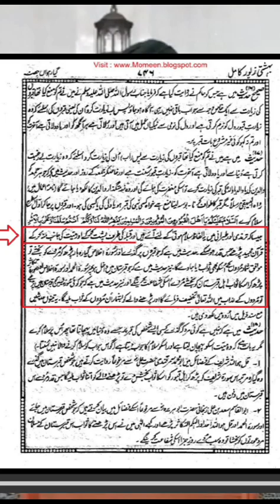Qabirstan me Qibla ruq hokar haat utha kar dua karna kaisa hai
maulana arifuddin official
arifuddin
maulana arifuddin
hazrat maulana arifuddin
maulana qari sayed arifuddin
syed mohammed arifuddin jeelani
moulana rofik uddin
arifuddin bangla waz
official clip
opick official
maulana arif uddin
voice,khaja arifuddin
opick official video
hazrat maulana amead uddin waz
maulana huzaif
jb m khaja arifuddin sb
maolana mufti arif bin habib
mawlana amead uddin sahib waz
qabristanmemayyatkeliyehathuthakarduakarnakaisa hai
kabristanmeinhathuthakarduamangnakaisahai
qabristanmehaath utha kar dua karna kaisa h ?
masjid me hathuthakarduakarnakaisahaijarjis?
qabarparhathuthakarduamangnashirk hai
hathuthakarduakarnakaishai